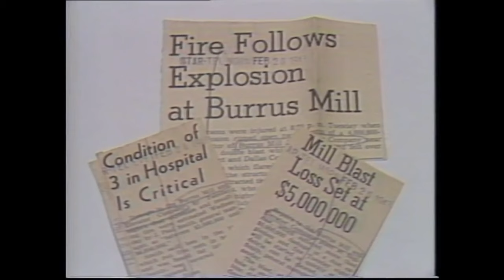Fort Worth Grain Elevator 1977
Video footage from the KXAS-TV/NBC station in Fort Worth, Texas, to accompany a news story.

1 videocassette (Umatic) (2 min., 56 sec.) : sd., col. ; 3/4 in.

December 28, 1977, 10:00 p.m.

NBC5/KXAS-TV